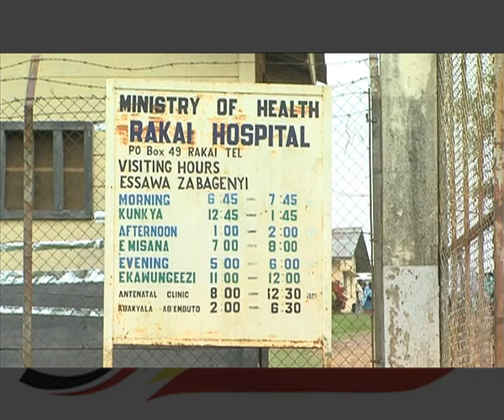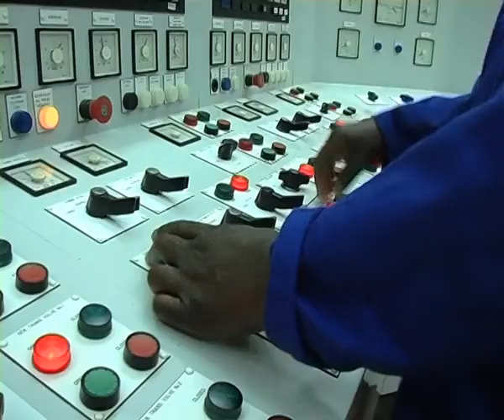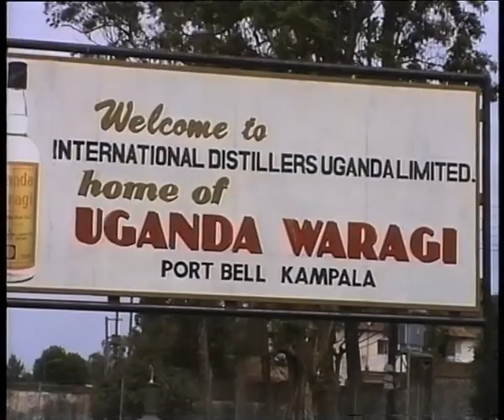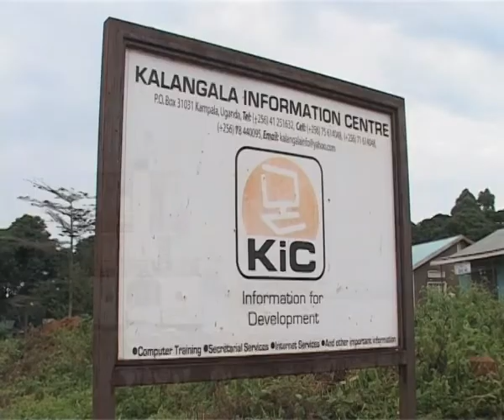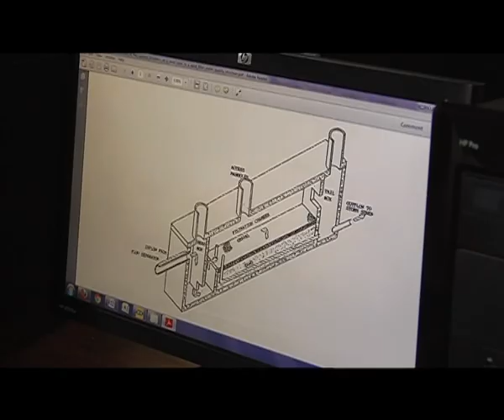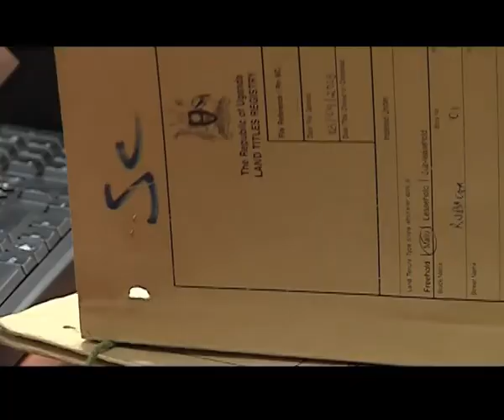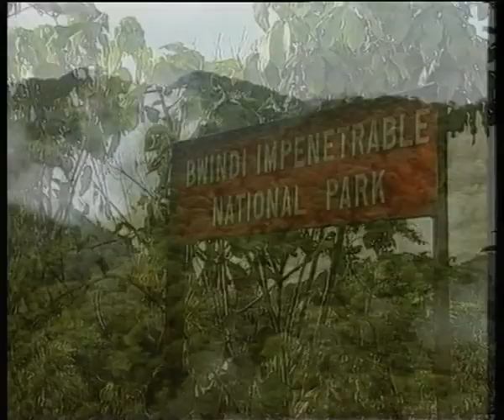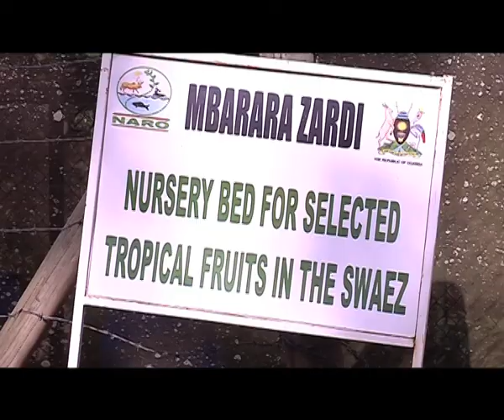World Bank@ 50 documentary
A documentary about 5o years of World Bank partnership with Uganda